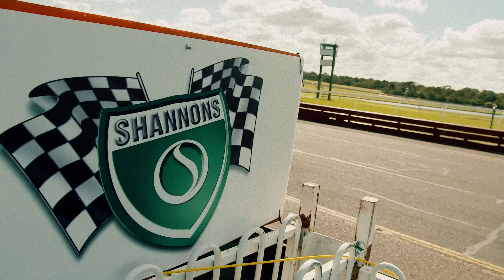Sandown Raceway | 2022 Shannons Motorsport Australia Championships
Shannons Motorsport Australia Championships heads to Sandown Raceway, 16-18 September 2022.

Come on down and enjoy TCR Australia, Trans Am, Porsche Michelin Sprint Challenge, Australian Production Cars, GT World Challenge Australia and Touring Car Masters all weekend!